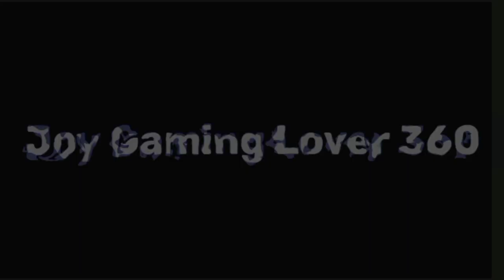Hills Of Steel New Tank BUCK Walkthrough Game Tank #1 | joy gaming lover 360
joy gaming lover 360